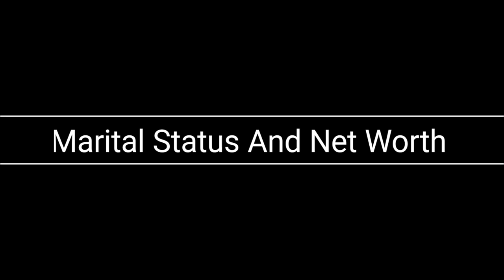Kao Supassara Vs Peach Pachara (The Root) Real Life Partners 2022